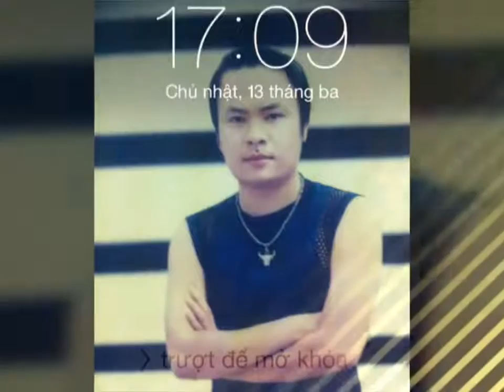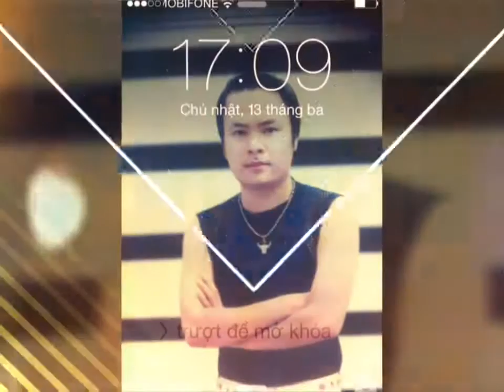CHỈ CÓ BẠN BÈ THÔI - NGUYỄN QUANG MINH